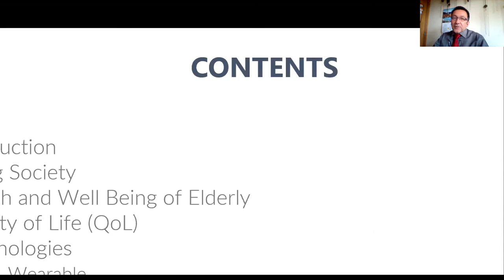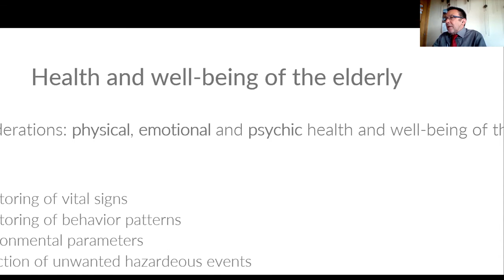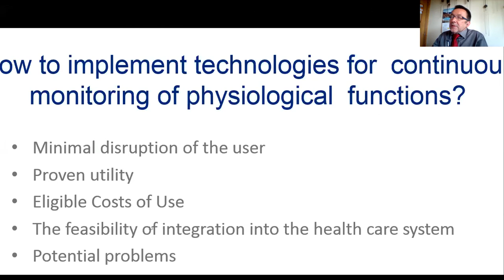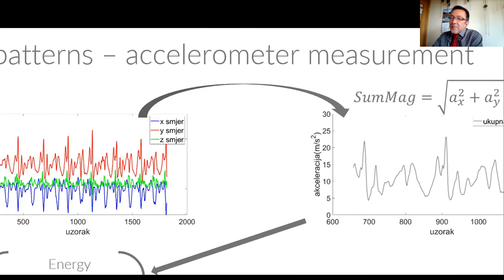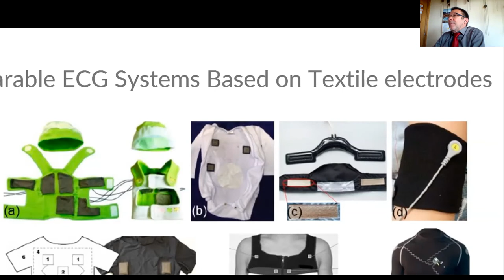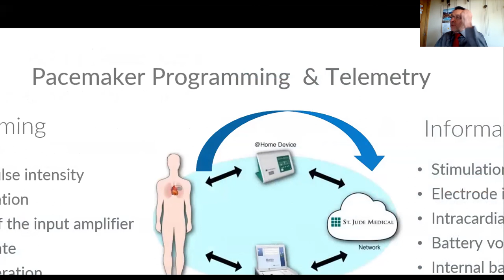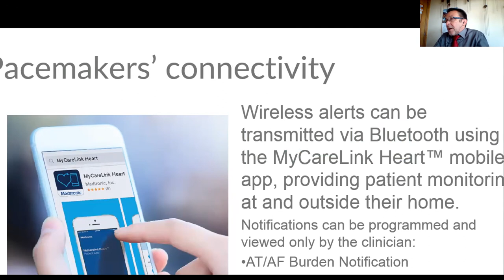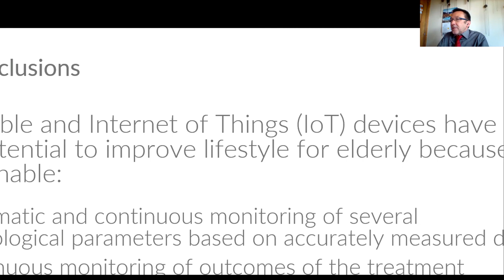Improving Lifestyle of Elderly Through Wearable Devices and IoMT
Magjarevic Ratko

University of Zagreb